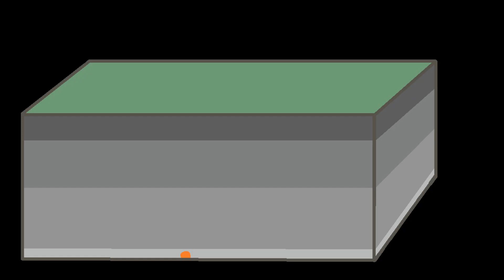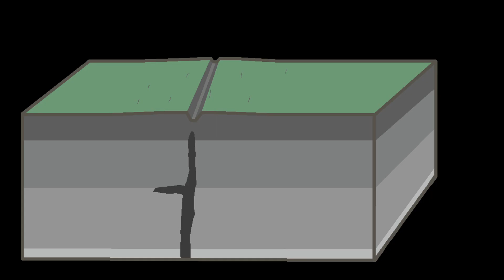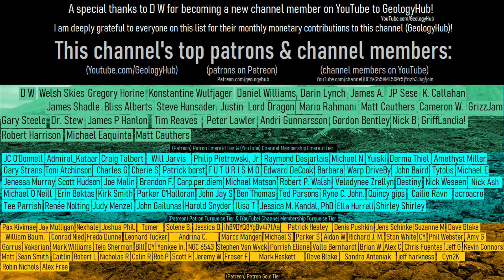Is a Large Section of Hawaii Going to Collapse? The Hilina Slump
Every year, a large swath of the Big Island of Hawaii moves an average of approximately 3 inches or 8 centimeters towards the shoreline. Known as the "Hilina Slump" this steady landslide has led some people to speculate that this large swath of land will all of a sudden eventually collapse into the ocean at once, generating a Pacific wide tsunami. So, is there any evidence which suggests this will occur anytime soon, or is even theoretically possible in the first place? This video will answer these two questions and discuss the feature known as the Hilina Slump.

This photo was then overlayed with text which was then bordered in black before being overlayed with white text which was moved to the lower right slightly, tilted slightly, overlayed with the GeologyHub logo, overlayed with a red arrow that has a black border, and then overlayed with an orange border overlay.

0:00 Tall Cliffs in Hawaii
1:14 Ancient Megaslides
2:07 Hilina Slump Explained
3:24 1975 Earthquake
3:52 Conclusion